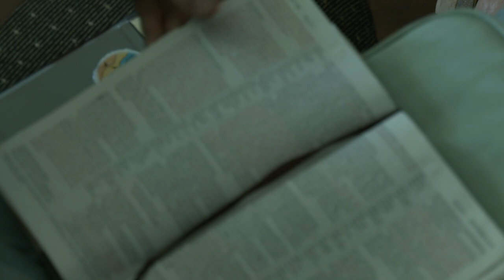Controlling Your Thought Life Part 3